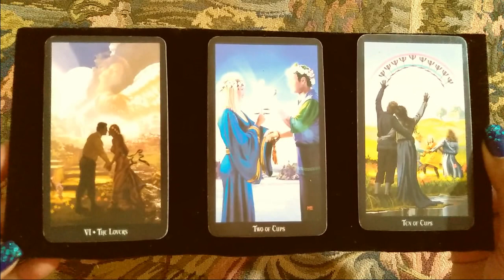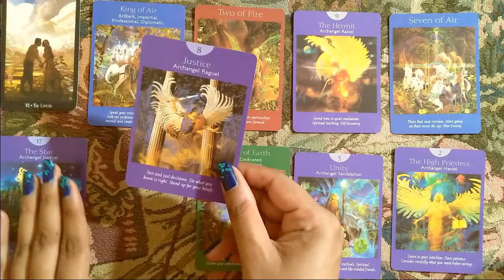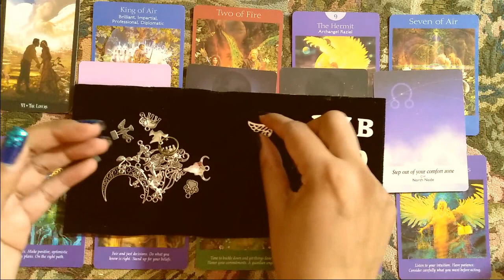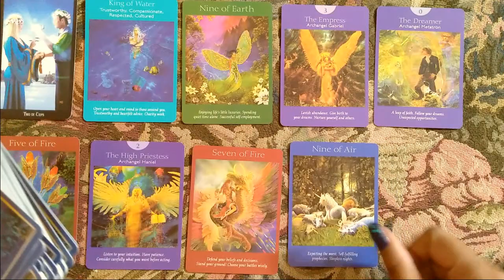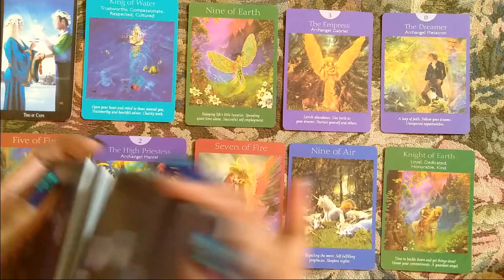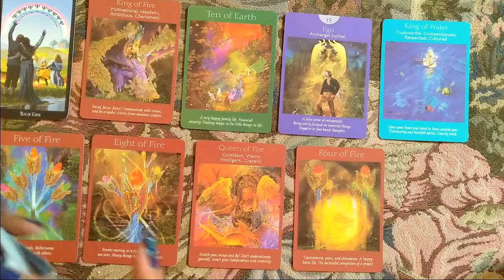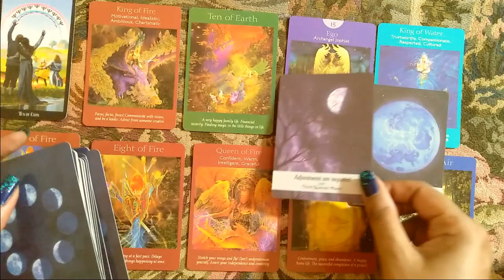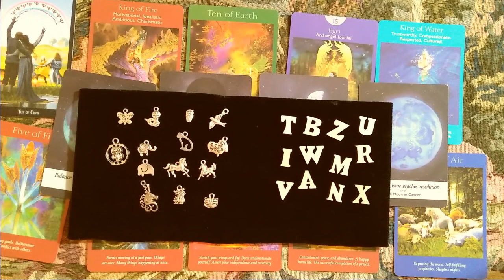hindi tarot manifest soulmate future spouse heal message money lifestyle business career call charms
blessings tarot
group 1 =  1:12
group 2=  17:10
group 3=  29:53
how to manifest soulmate
soulmate tarot reading in hindi
psychic healing and mystic healing
chakra cleansing to manifest abundance in life
husband income sources
meri shadi kab tak hogi?
shadi tarot card reading in hindi
shadi tarot card reading in urdu
indian tarot reader
pakistani tarot reader
asia tarot reading
USA tarot reading in hindi
apka future spouse kon hoga?
life partner kon hoga
kya wo apke life partner hain?
kya wo mujse pyar karta hay?
meri shadi kis se hogi?
kya 2020 me shadi hojae gi?
shadi wedding time frame
kab meri shadi hogi
kitni dair tak shadi hogi?
wedding date
kis saal shadi hogi
wo apko kaisay treat karain gay?
life after wedding kaisi hogi?
soulmate kon hay
kya wo wapis ayeg